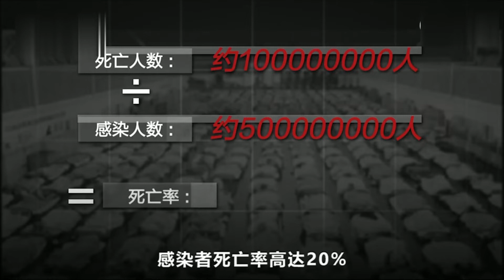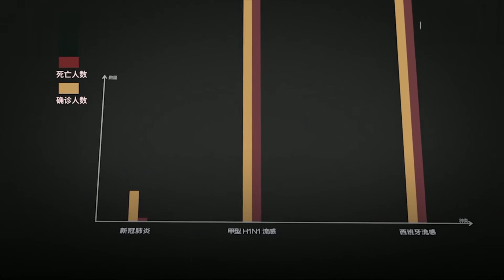蔓延79国近10万人确诊： 新冠疫情为何不算“全球大流行”？